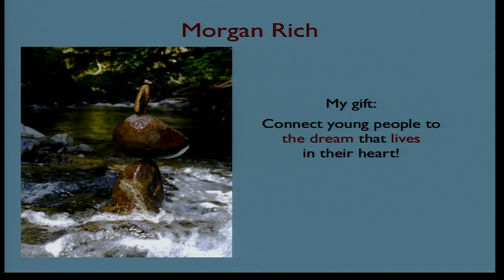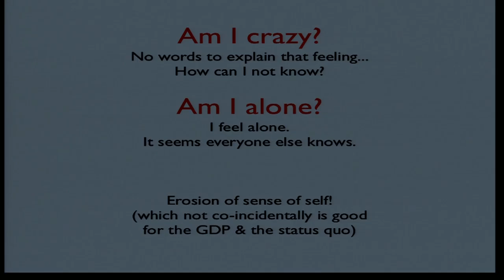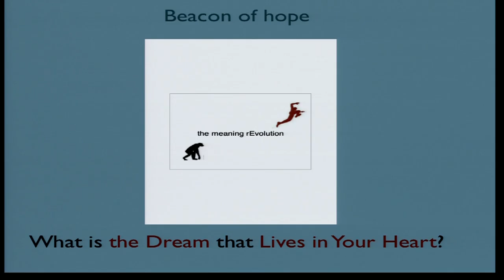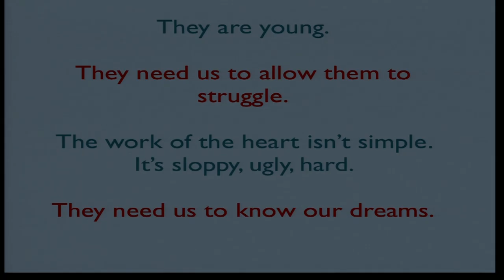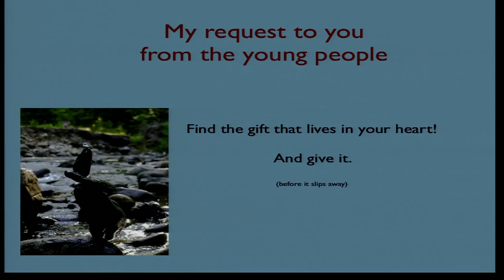IP11: Morgan Rich — Crazy responses to stupid school questions